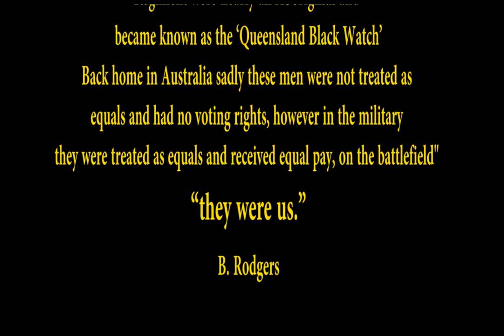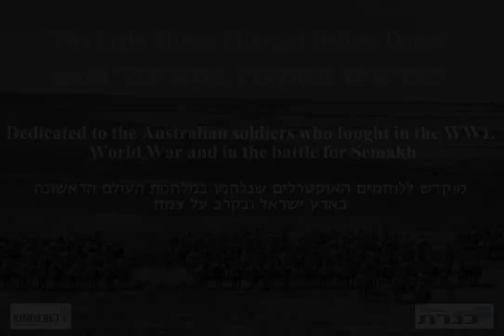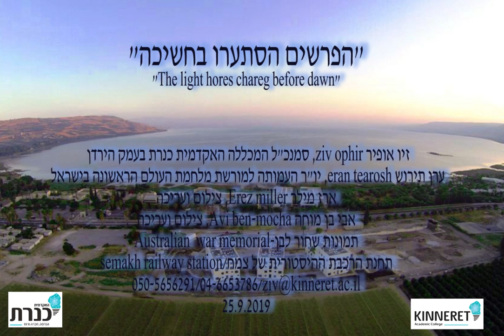The Light Horse Charged before Dawn"" "הפרשים הסתערו בחשיכה" "Aboriginal Soldier and his Horse"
Unveiling Ceremony of the Statue "Aboriginal Soldier and his Horse" in memory of the Australian Soldiers who fell in Israel in the WW1.
and in the Battle for the Semakh Train Station on 25th of September 1918.

טקס חשיפת פסל "הלוחם האבוריג'יני וסוסו" לזכרם של הלוחמים האוסטרלים,
שנפלו במלחמת העולם הראשונה בארץ ישראל ובקרב על תחנת הרכבת של צמח              ב 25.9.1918